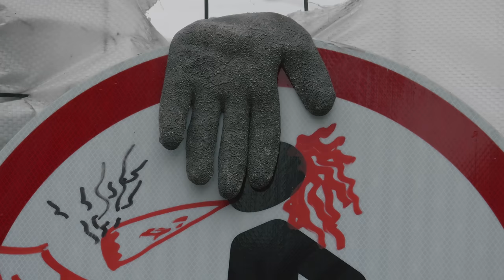Kaip atsikratyti depresijos